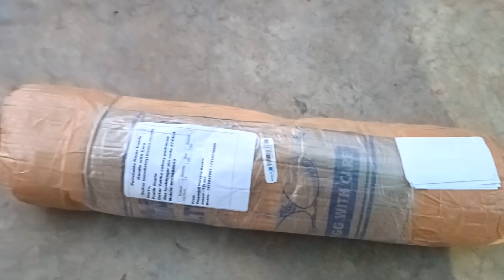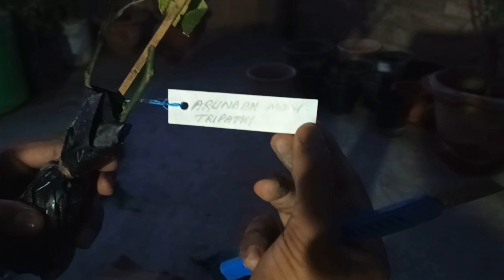ONLINE से मंगाये गुलाब के पौधों की UNBOXING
@pkgarden pkgraden fertilizer online rose shopping
Hello dosto aaj ki is video pe main aplogo bataunga:इस बार गुलाब के plants को देखकर दिल खुश होगया || नए और सस्ते गुलाब || online rose shopping
Your Quaris
नए गुलाब की वैरायटी अनबॉक्सिंग,
नए गुलाब की वैरायटी की रिव्यू,
गार्डनिंग लवर्स के लिए नए गुलाब,
गुलाब की खेती करने वालों के लिए नए गुलाब,
खेती के लिए सबसे अच्छे गुलाब की वैरायटी,
फूलों के शौकीनों के लिए नए गुलाब की वैरायटी,
गुलाबों की खेती करने के लिए सर्वश्रेष्ठ वैरायटी,
How to buy online rose plant unboxing video rose plant
online purchase rose plant
online shopping rose plant
online shopping rose plant puspanjali nursary
puspanjali nursary ka rose plant pruning
puspanjali nursery ashok puspanjali nursery pranabir
puspanjali nursery pranabir order kaise kare
pushpanjali nursery rose price
pushpanjali nursery hibiscus
pushpanjali nursery bareilly
pushpanjali nursery kharagpur
pushpanjali nursery kolkata
pushpanjali nursery jakpur pushpanjali nursery rose Flower Unboxing rose puspanjali ashok
Unboxing rose plant in india
how to buy Rose plants online
how to buy Rose plant pushpanjali rose plant online pushpanjali rose plant online shopping
best online flowers and plants
puspanjali nursery kolkata
puspanjali nursery rose plant price rose plant price in nursery
(schedule)
1-NPK 12-61-0/1gm/per plant(30days)
2-Fungicide spray saaf 1gm/per plant(After 7-7-days)